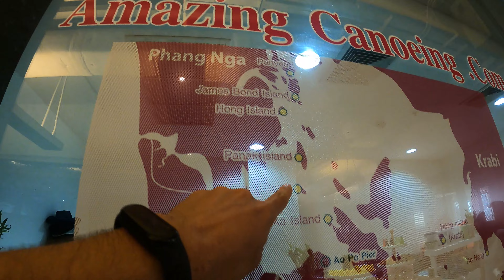DIA 4 | TAILANDIA | Phang Nga, James Bond Island, Panyee, Naka Night Market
- Excursion Phang Nga
- James bond island
- Canoa
- Comida en Panyee (pescado, sopa, pollo, verduras, aritos de cebolla)
- Cueva
- Panye beach de descanso y dron
- Sunday market a las afueras de Phuket y cena bichos Pinchitos ternera, fritos de calamar y gambas, frituras de white bean paste
62€